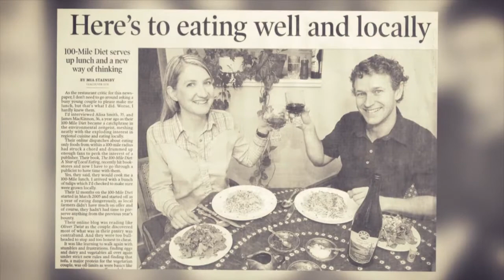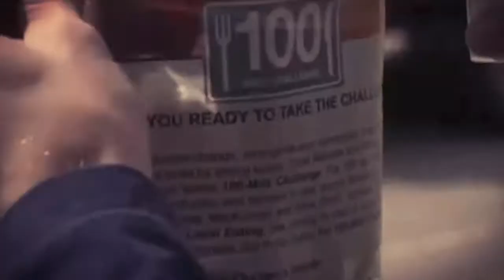UVic's Celebration of 50 Years of Excellence - Alisa Smith, MA '97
Alisa Smith pcaptured the imagination of consumers with the publication of The 100-Mile Diet: A Year of Local Eating, co-authored with J.B. MacKinnon.

The book puts sustainability to the test as the authors describe the challenges and triumphs of spending 365 days living on food produced within a 100-mile radius of their Vancouver home. Released in 2007,
the book, struck a chord amid concern about climate change -- especially considering that so many
groceries originate from a distance of 1,500 miles or more. The book also coincided with widening
interest in the "locavore" movement and farmer's markets.